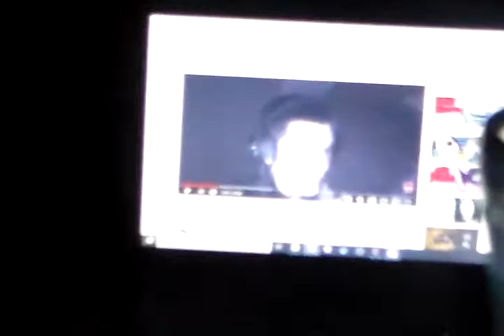Awful sour drink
If you ever plan on making this, DON'T. It tastes absolutely fuckin terrible

Add a message to your video